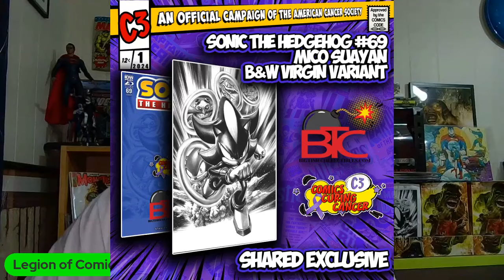TOP 5 NEW COMICS Releasing June 19th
join the Legion for the TOP 5 NEW COMICS Releasing June 19th